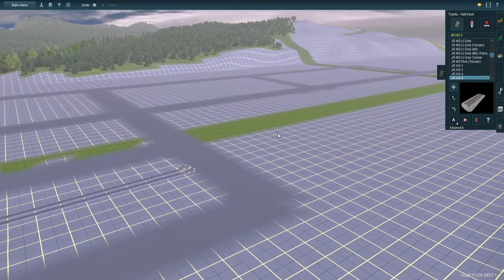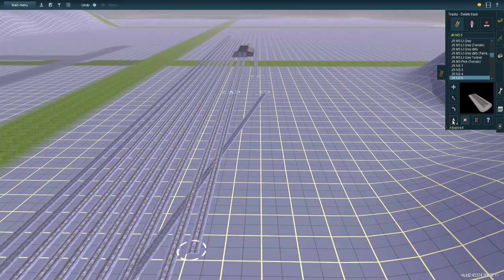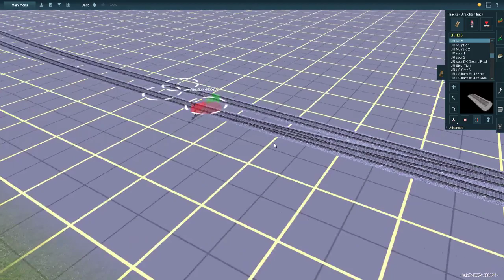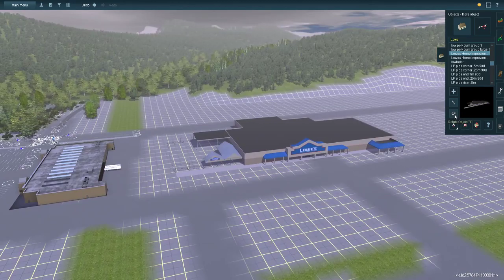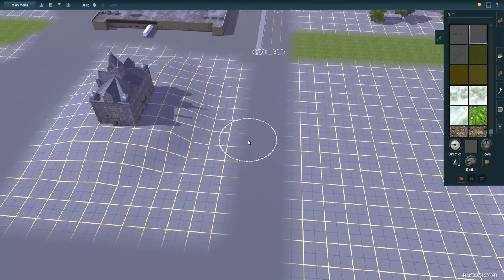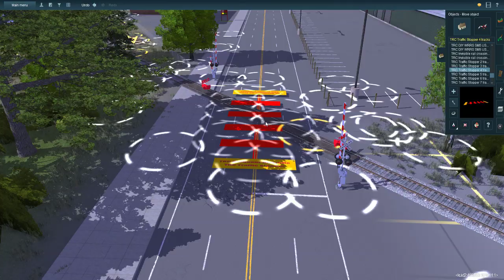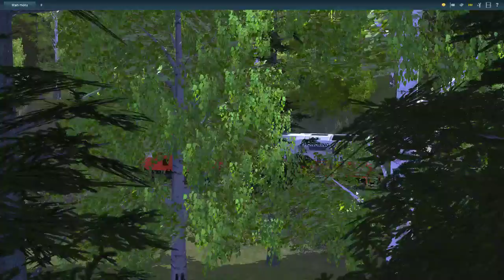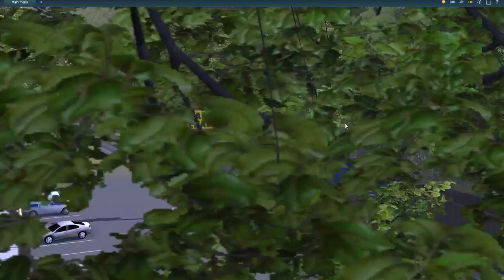Trainz | Conway Staves & Cooperage Company | Live Build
Today we're taking a trip on the Conway Staves & Cooperage Company Route. Lets see where we can go.